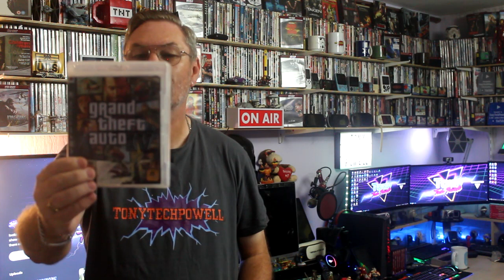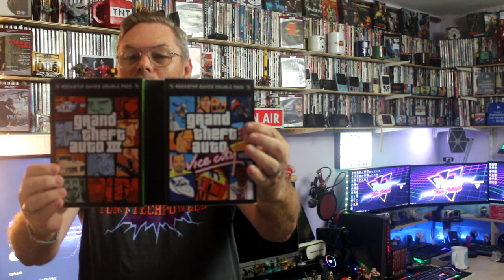Large games pickups ps2 ps3 xbox and 360 and game cube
large games pickups